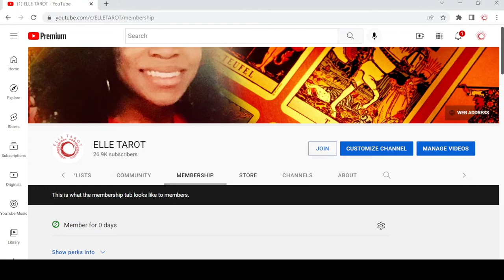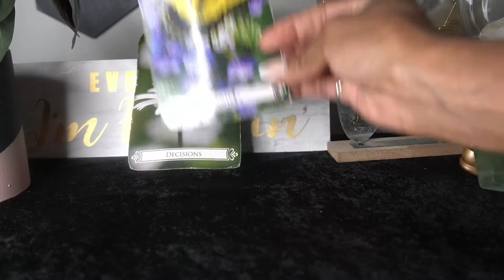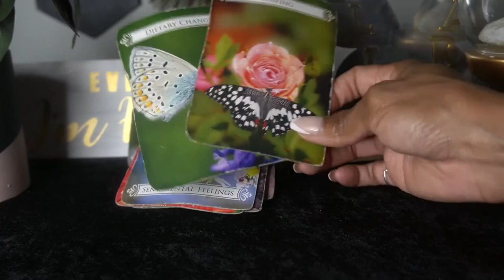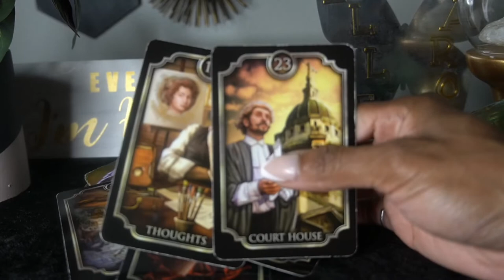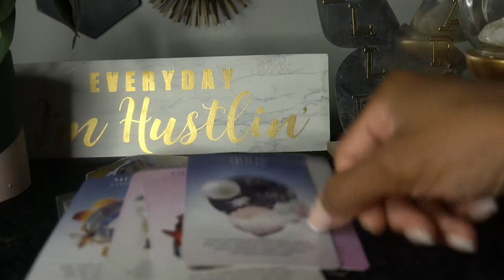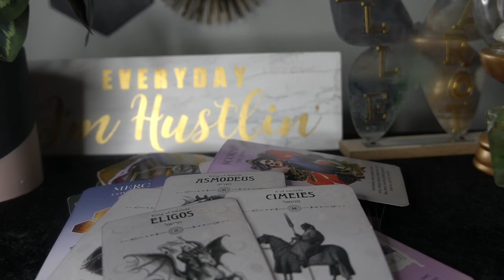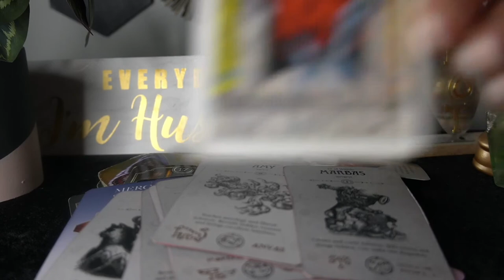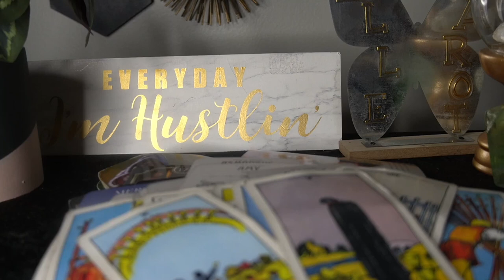CANCER SEPT '22 SH!T HAS CHANGED I AIN'T COMING BACK